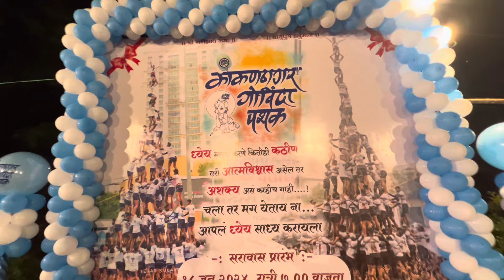Vlog 46 kokan nagar govinda pathak 2024|| ह्या वर्षी १० थर लावणार म्हणजे लावणार || सराव प्रारंभ ❤️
ह्या वर्षी १० थर लावणार म्हणजे लावणार || kokan nagar govinda pathak ||o
सरावाच्या पहिल्या दिवशी कडक ७ थर ❤️💯
|Musician Akash Instagram :